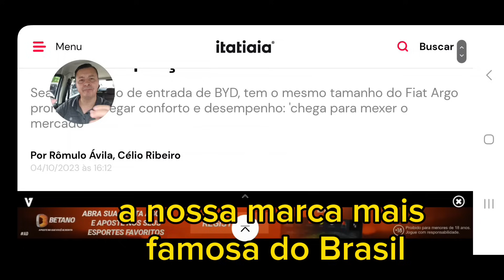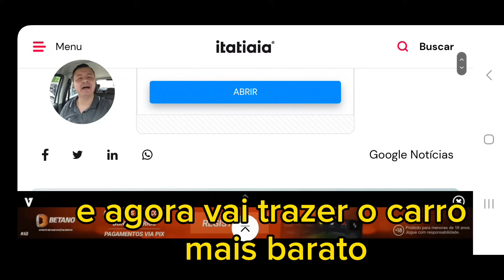BYD vai destruir a concorrência com seu popular híbrido e elétrico custando menos que HB20 .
A byd vai vender sei hat compacto por menos de 100 mil e isso com certeza vai aniquilar a concorrência.
Comprando com esses links você me ajuda a continuar fazendo vídeos diariamente ,eu separei os melhores produtos para te ajudar escolher, qualquer coisa que você precise tem na nossa página da Amazon clicando aqui você vai ser direcionado

i